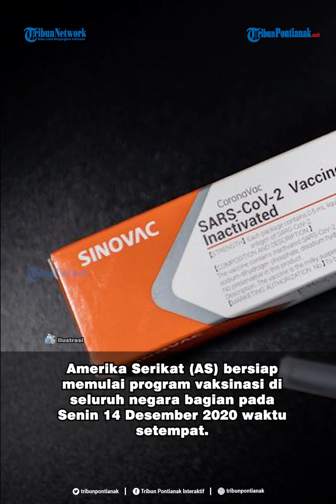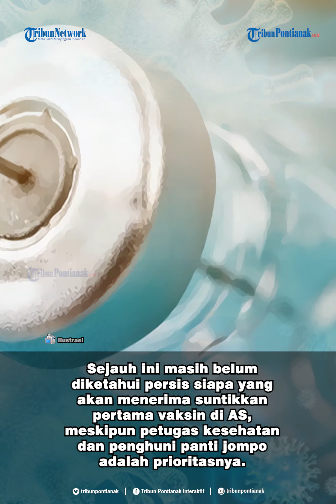14 Desember Amerika Siap Jalankan Program Vaksinasi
Amerika Serikat (AS) bersiap memulai program vaksinasi di seluruh negara bagian pada Senin 14 Desember 2020 waktu setempat.
Distribusi vaksin dilakukan Minggu 13 Desember 2020 pagi, ketika perusahaan pelayaran UPS dan FedEx mulai mengirimkan vaksin Pfizer ke hampir 150 pusat distribusi di seluruh negara bagian.